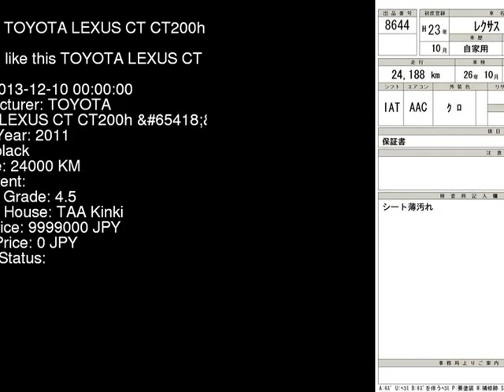2011 TOYOTA LEXUS CT CT200h_L ZWA10 - Japanese Used Car For Sale Japan Auction Import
2011 TOYOTA LEXUS CT CT200h_L ZWA10 - Japanese Used Car For Sale Japan Auction Import ZWA10,TOYOTA,LEXUS_CT,CT200h_L,TAA Kinki,jdmvip,vip,jdm,cars,japan,jdmvip.com,japanesecars,usedcars Japanese Used JDM Car For Sale At Auction in Japan for Import